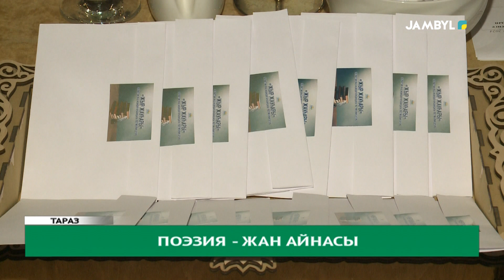Поэзия – жан айнасы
Бүгін киелі Жамбыл жерінде облыстың 85 жылдық мерейтойына орай жас ақындар «Жыр жауһары» атты поэзиялық дуэльде бақ сынасты.

Өлеңге әркімнің-ақ бар таласы демекші, жаста болса ақындығымен ерекше көзге түскендер жүлдеді додада екі кезең бойынша сайысқа түсті.